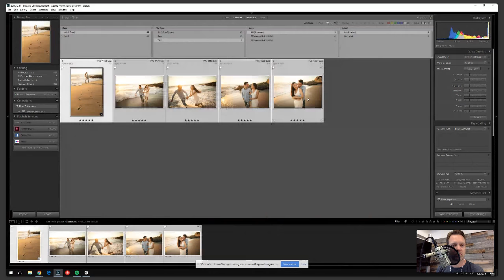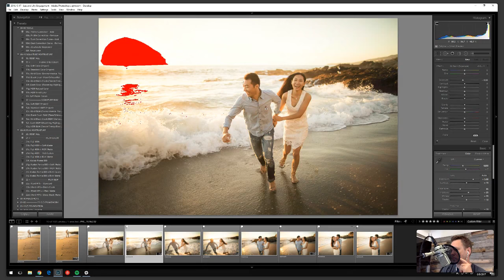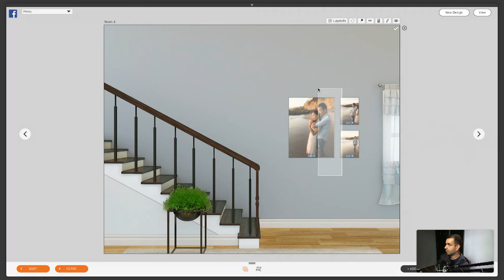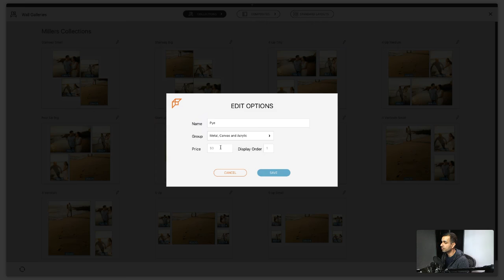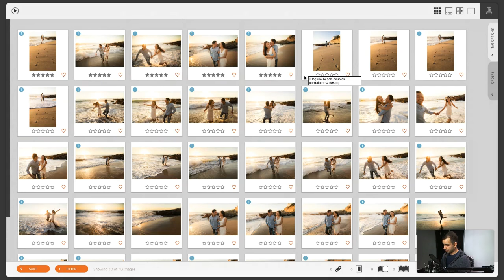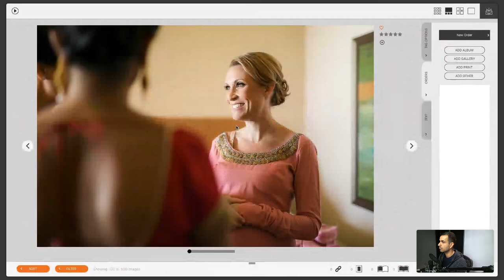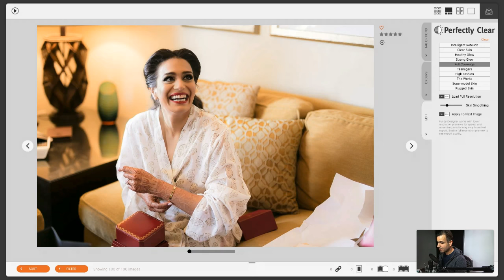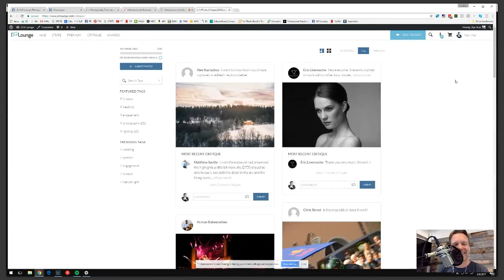Sell More Printed Product | Webinar With Pye & Andrew Funderburg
Learn how to take the photos that will get you the additional revenue for your studio you've always dreamed of & see why Fundy Software is our go-to program to get there.